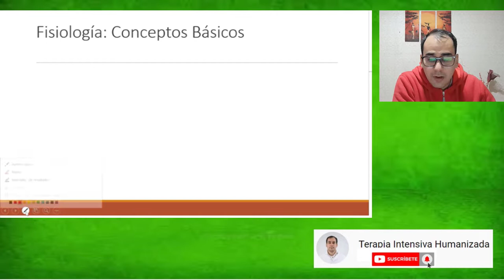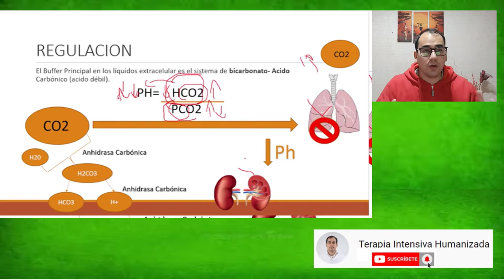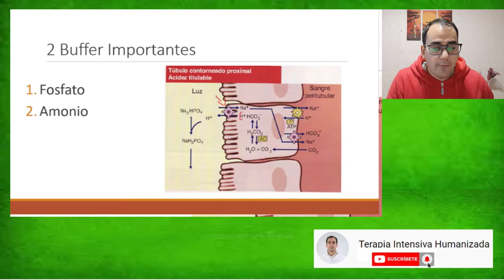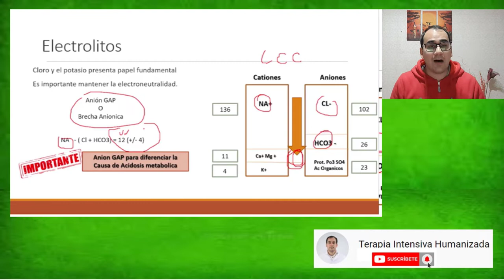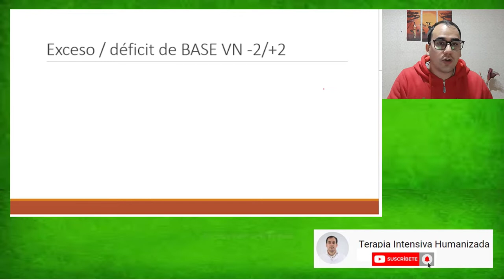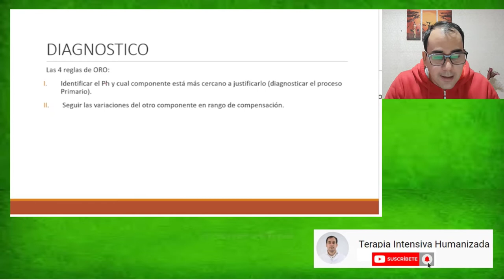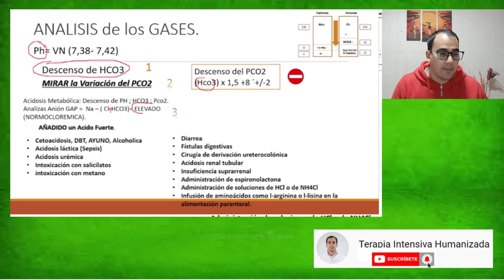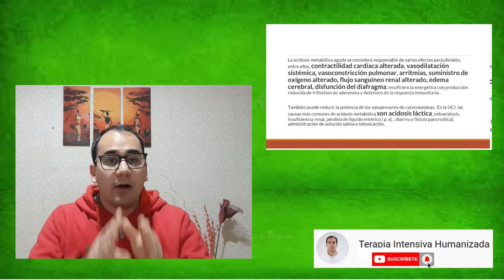ACIDO BASE- UNA MIRADA DIFERENTE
1er Clase de acido base (Fisiopatologia)

2da Clase de Acido base (Acidosis Metabolica) con Casos Clinicos